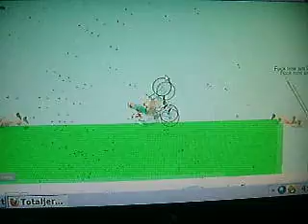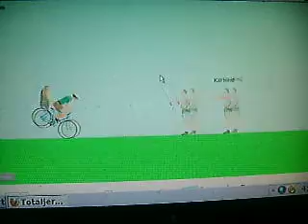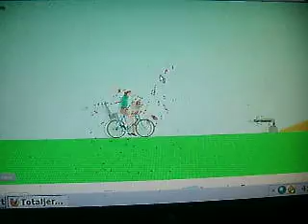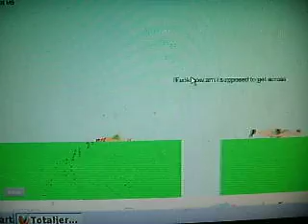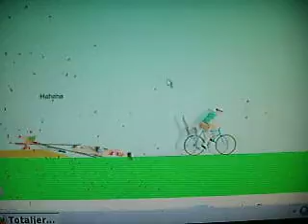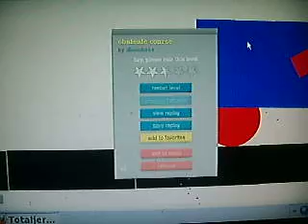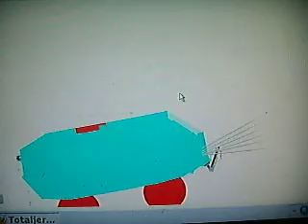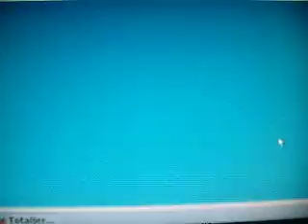Happy Wheels: Part 14 - IHOP KILLED ME!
I am not eating there now :(